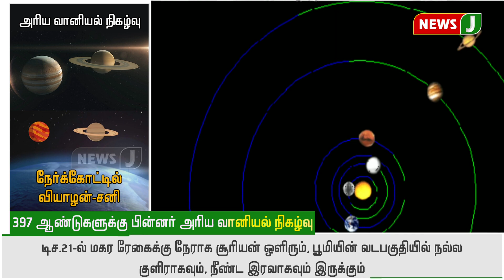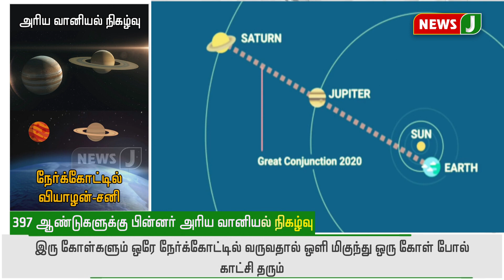ஒரே நாளில் நடக்கவிருக்கும் 3 அரிய வானியல் நிகழ்வுகள்! என்று என்னென்ன நிகழ்வுகள்?